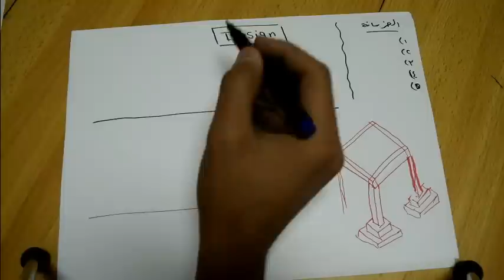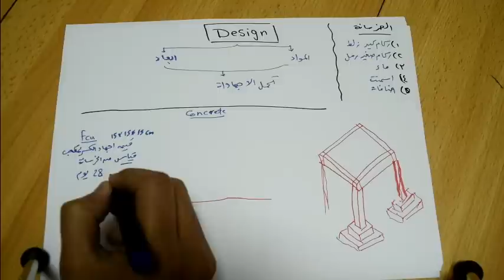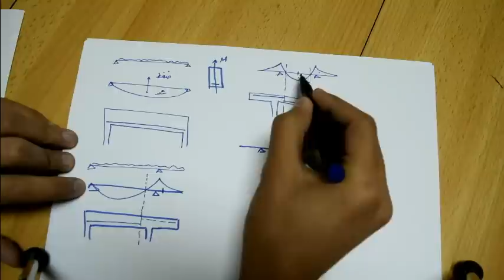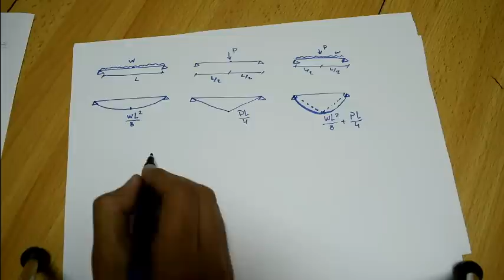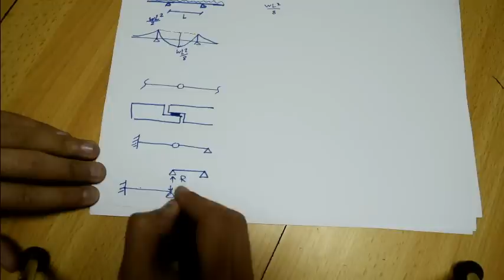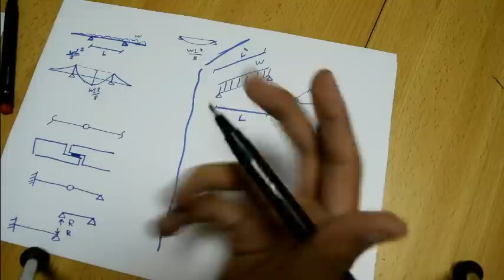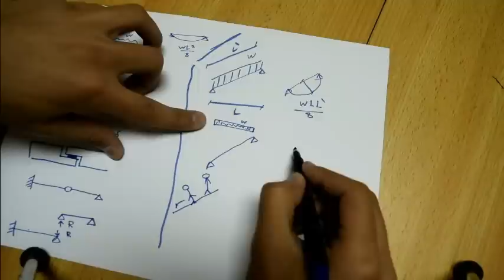concrete intro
By: Eng. M.M
Structural Engineering Department . ASU

Our videos will help you with Concrete design
you have to see it and bring a paper and start to solve with me if you have any questions

or ask me here with comments ;)